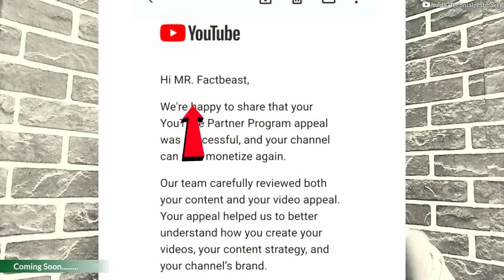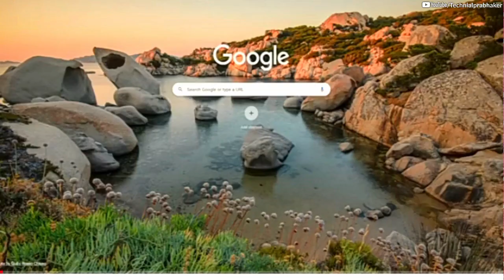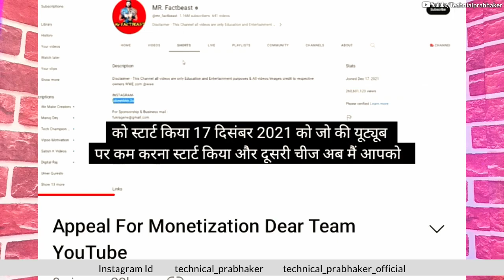1.7 मिलियन सब्सक्राइबर चैनल पर आया Reused Content : 1 दिन में करवाया Monetize || How To fix Reused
Topics Cover  :-